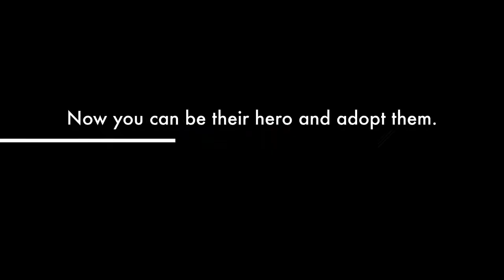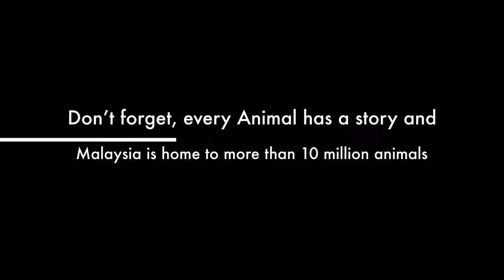Home for Animals. An adoption business concept.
It is a concept video of our business where people order animals for adoption through our app ^_^

For our subject "Entreuprenership and Commerce" BBA Students Uni Kl.